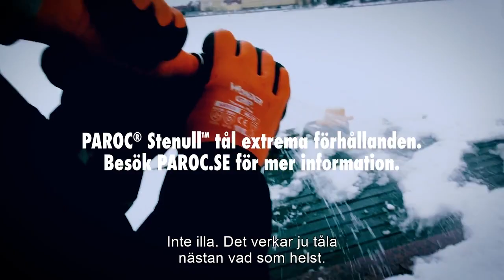PAROC Stenull, isoleringen som skyddar mot både brand, fukt och kyla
PAROC Stenull är en mycket hållbar isolering som tål extrema förhållanden. Det är en naturligt hållbar isolering som ger byggnaden både brandskydd och energieffektivitet i samma produkt. Det gör PAROC Stenull till ett bra val både idag och för framtiden! Läs mer om stenullens egenskaper